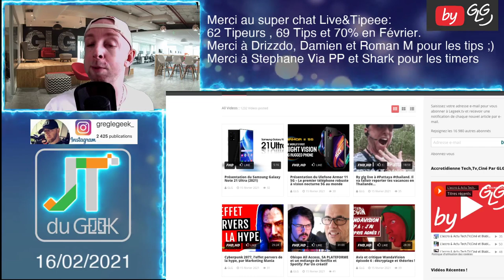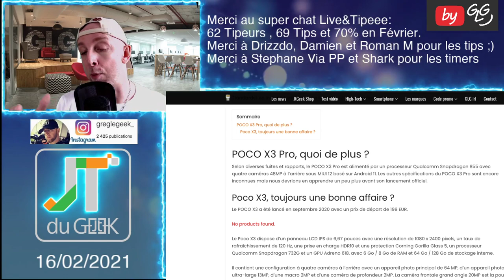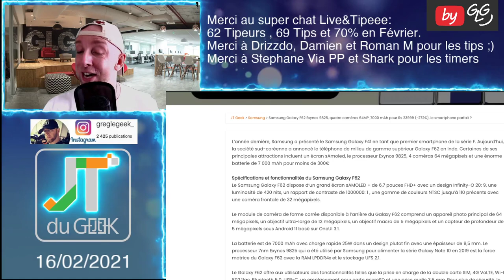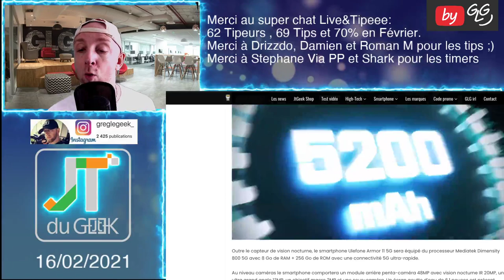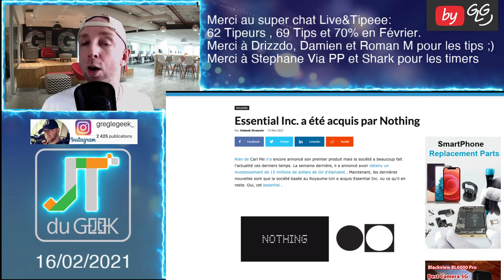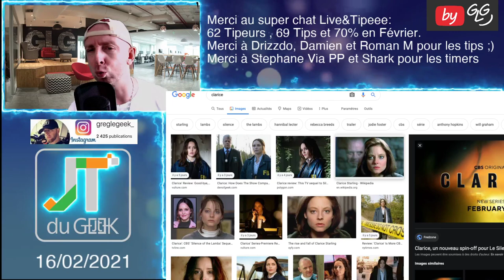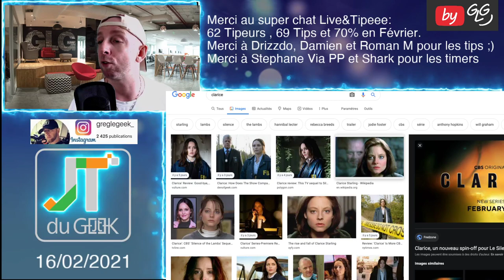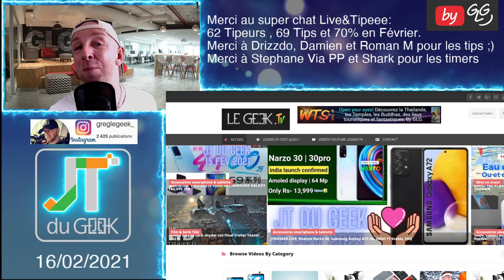JTDUGEEK Vidéo, Poco X3 pro, Samsung F62, Ulefone Armor 11 5G, Clarice suite du Silence des agneaux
By GLG

Acheter des vues youtube legal Legeek Tv